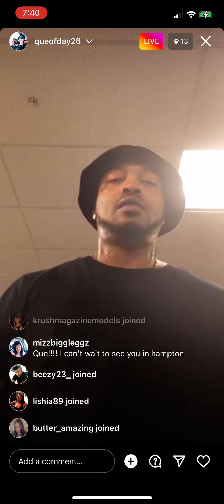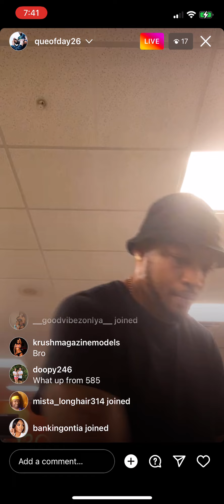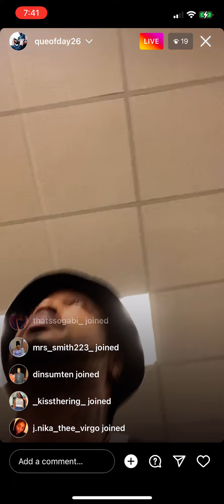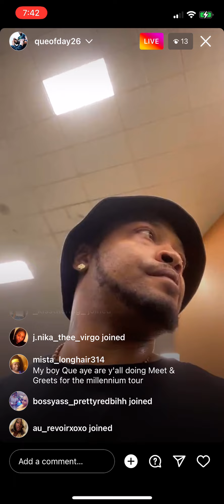Que (Day26) Instagram live - 8/29/22